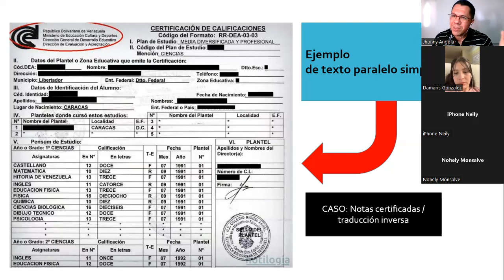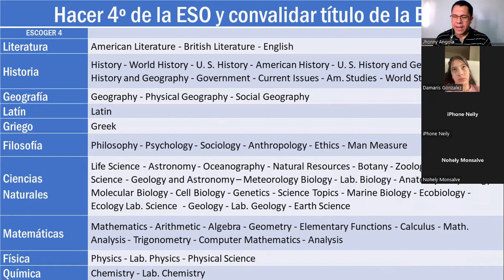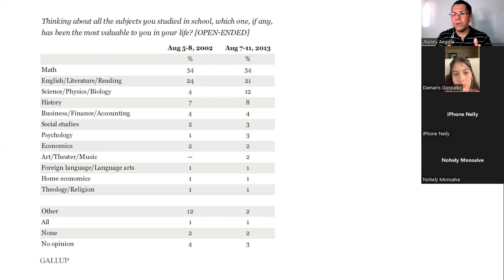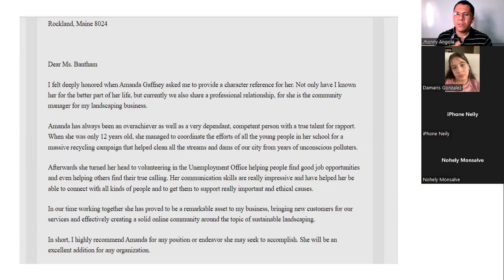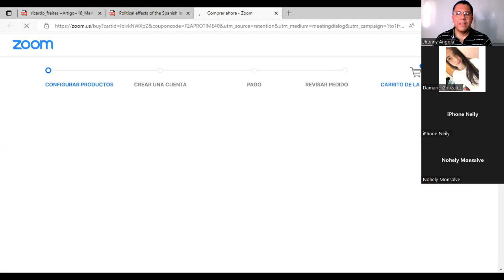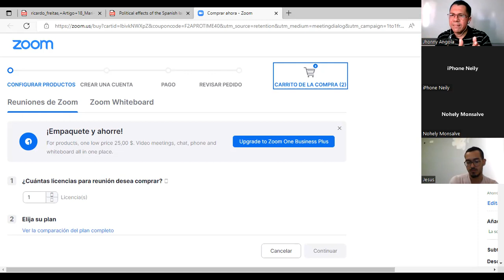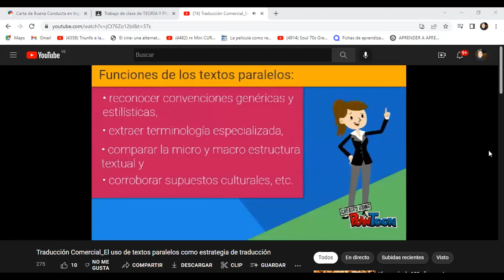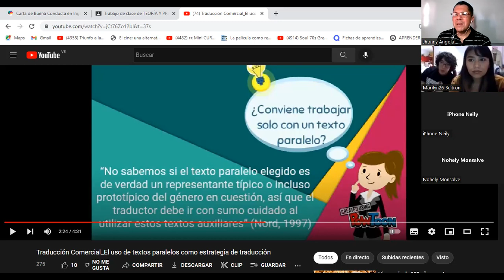Vídeo 2 Textos paralelos